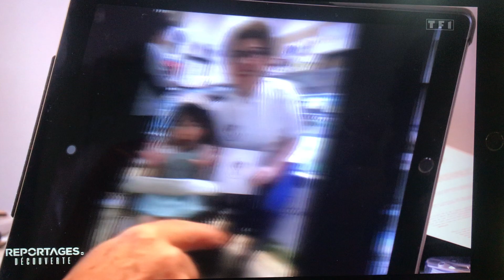カトリーヌ・オ・ショコラ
février 2022